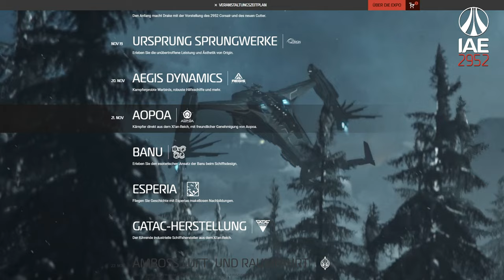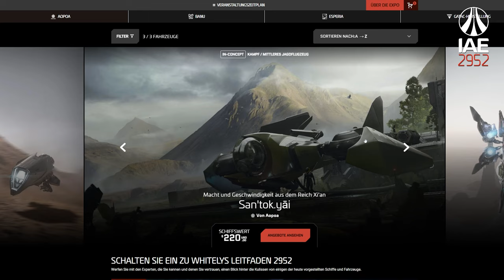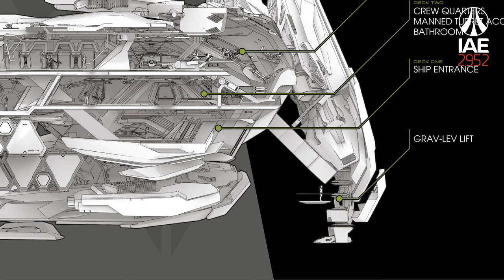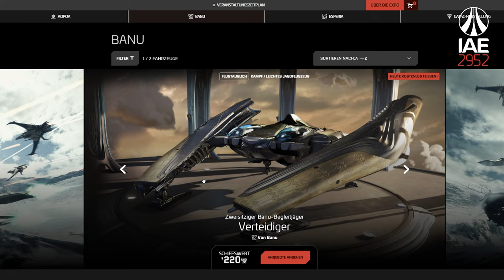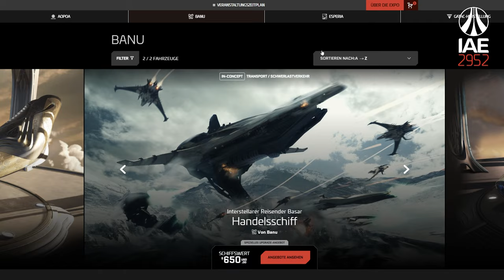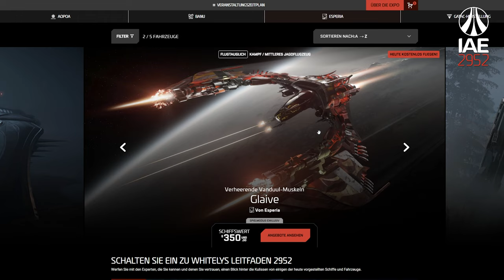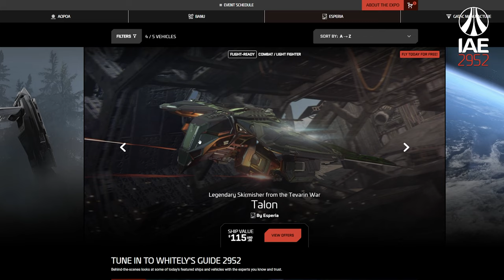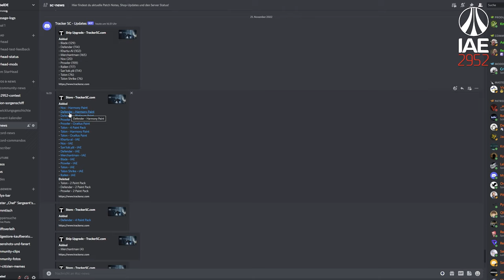IAE EXPO 2022 | TAG 4: MERCHANTMAN & RAILEN⭐ STAR CITIZEN 3.17.4 | [Let's Show] Deutsch/German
Mein Gaming Rechner (1440p - WQHD):

✘ [CPU Lüfter]
✘ [RAM (4x16GB)]